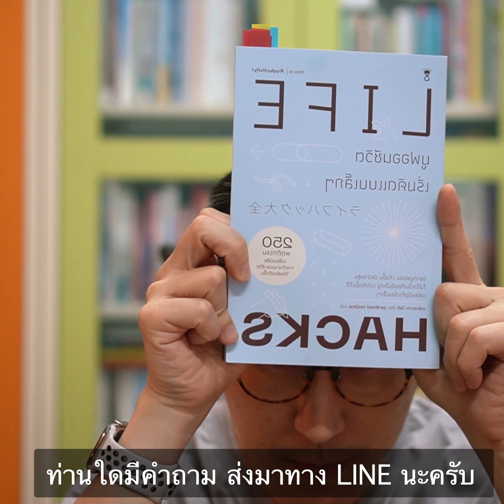การแพทย์แปดนาที ครั้งที่ 944 "รีวิวหนังสือ Life Hacks"